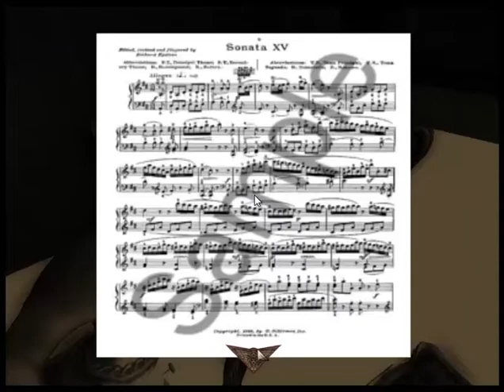Amnesia Hill Part 7: Asian Piano Playing is the Best!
Sorry that the beginning was screwed up, but the rest of the video is pretty cool. I got to play the piano and make flammable liquid. You move... :P